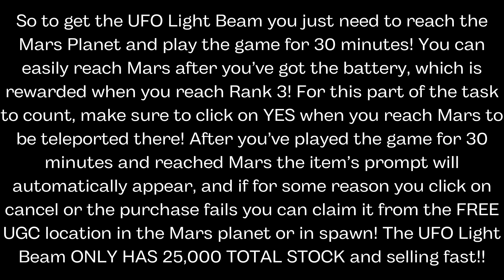[FREE IN-GAME LIMITED] HOW TO GET THE UFO LIGHT BEAM IN BUILD A ROCKET VS MARK ROBER | ROBLOX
In this video I showed you how to get the UFO Light Beam in Build a Rocket VS Mark Rober, with 25,000 TOTAL STOCK!!

ROBLOX:
👉 Link to the Game: